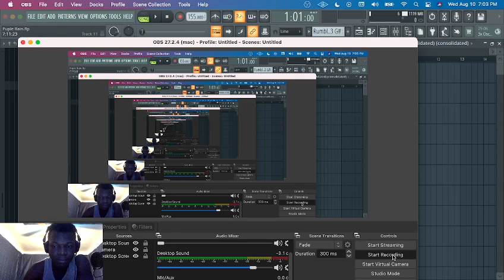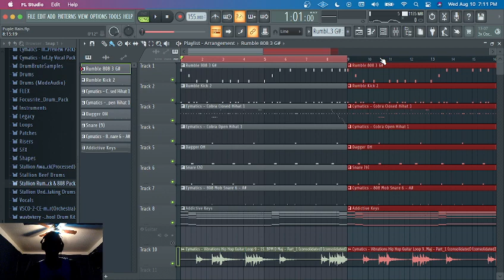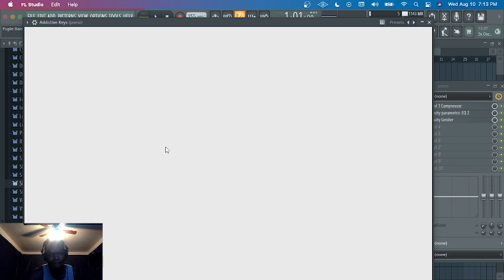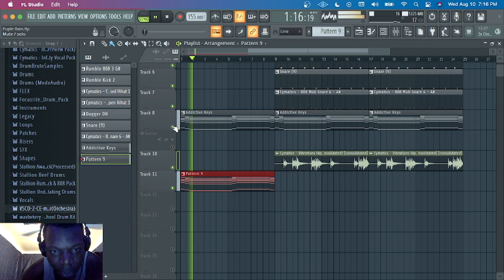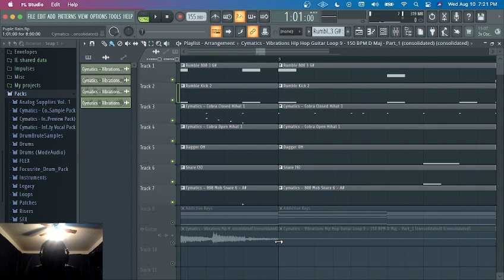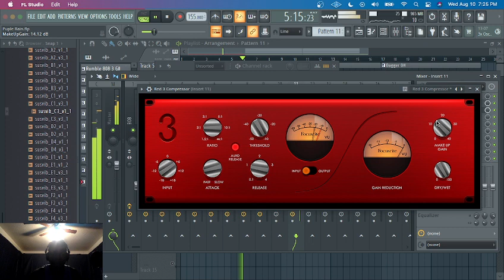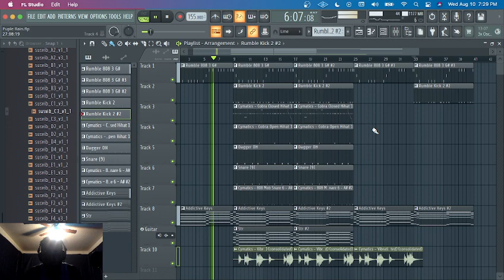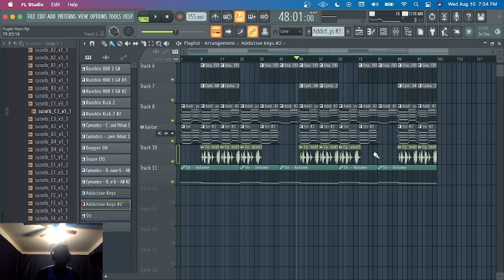Making a simple Emotional @RodWaveOfficial Type Beat " Purple Rain" | DNS Beats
Just cooked up this live a** rod wave type beat. I recorded the lookup process but the file got currupted so this is just a breakdown of the beat and an arrangement video.